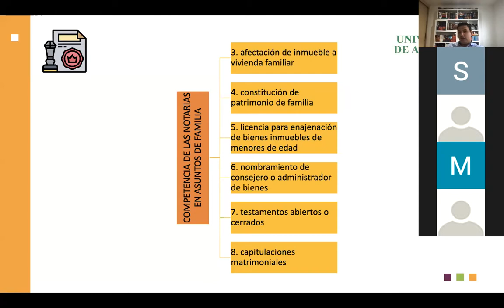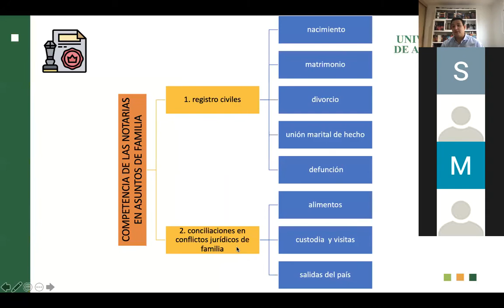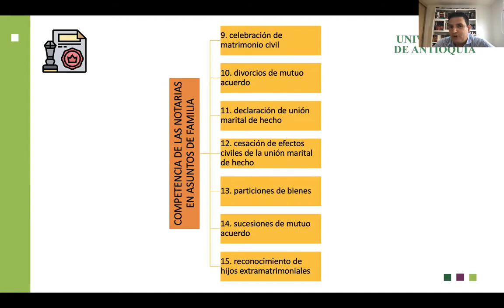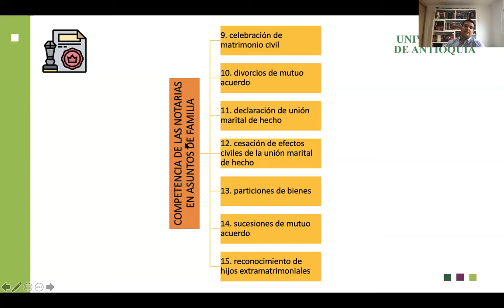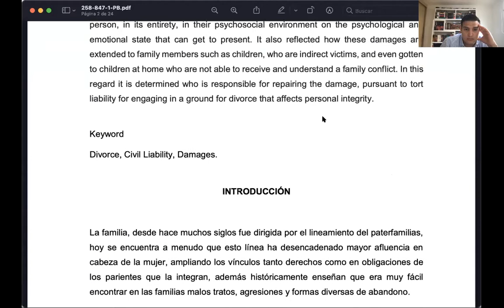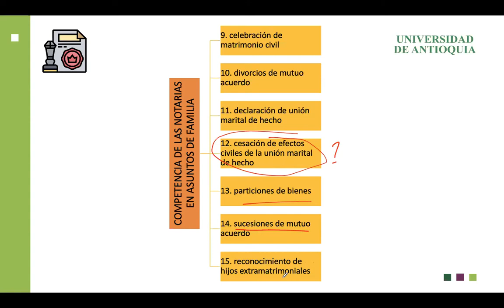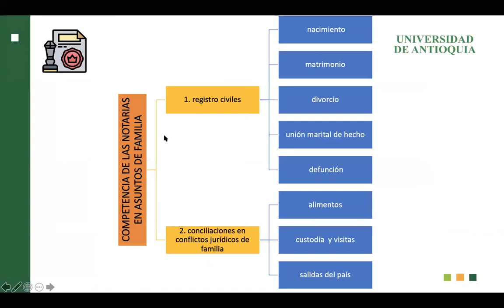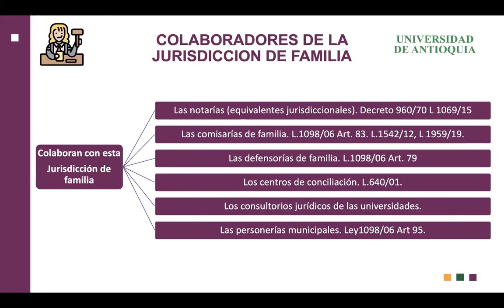PROCEDIMIENTO DE FAMILIA - COMPOSICION DE LA JURISDICCION DE FAMILIA - PARTE 2 - 5 MARZO 2021